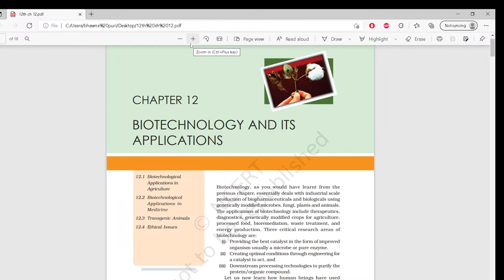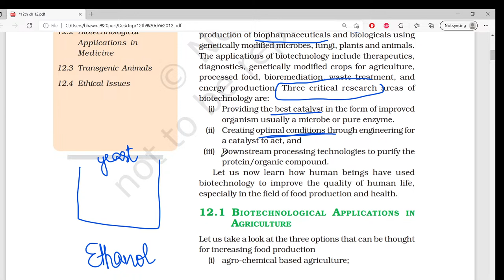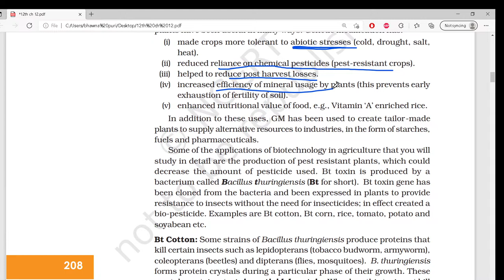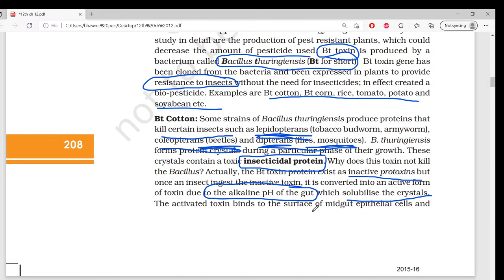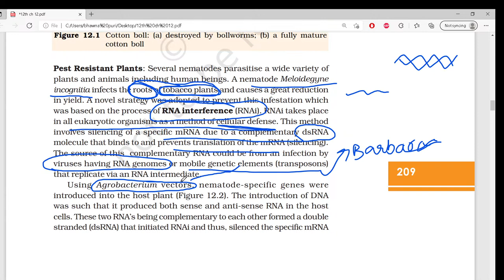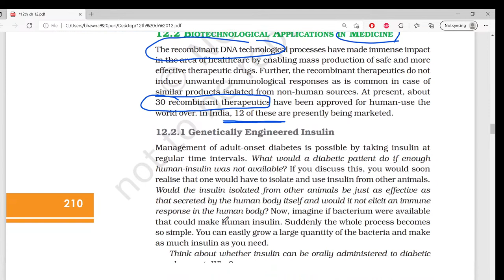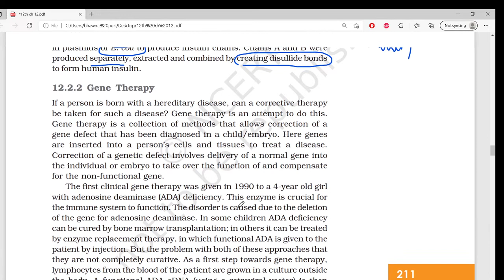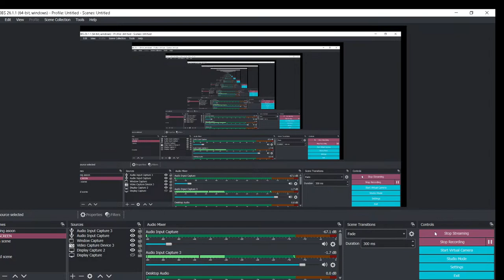BOARDS " BIOTECHNOLOGY AND ITS APPLICATIONS " BY- Bhawna Puri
INSTGRAM ACCOUNT- Puri.b

LINK FOR FREE ENGLISH SPEAKING CLASSES 👇🏼